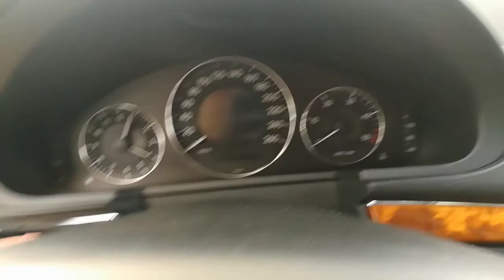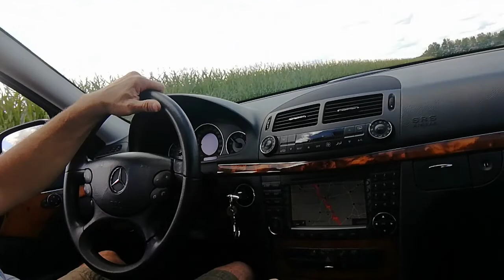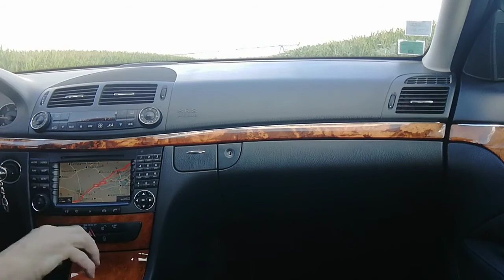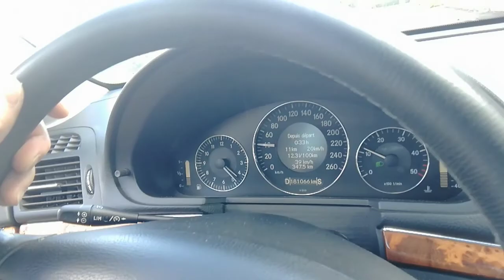Présentation de ma classe E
J'espère que vous allez bien avec ses fortes chaleurs je me voyer pas rester enfermer a transpirer devant mon pc.
Et n'ayant pas fait  de vidéo cette semaine je me suis dit pourquoi pas leur montrer ma voiture.
Donc la voilà en vidéo.

 Partenaire Instant-Gaming jeux jusqua -70% livraison immédiate.